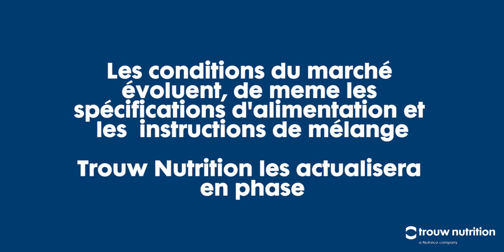Hendrix XP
Disponible dès maintenant, Hendrix XP.